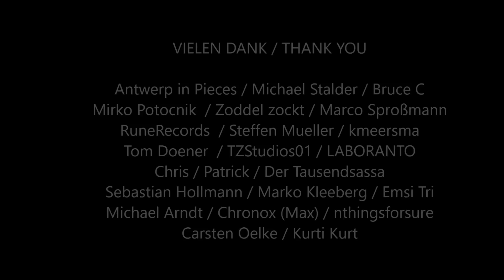Straßenbahn Verbindung mit Stadtmauer und Tunnelportal • BRICK WORLD LEGO® UPDATE (197)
Wir schließen weiter Lücken und verbinden endlich die Straßenbahn-Haltstelle mit dem Modul der Stadtmauer. Zudem bauen wir einiges an Felsen und beginnen mit dem Tunnel für die Straßenbahn!